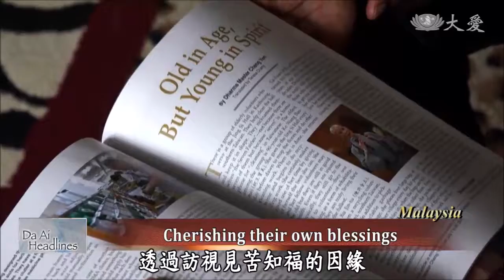20190929【Charity】Dedicated To Charity Work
Let's meet two Tzu Chi volunteers in Butterworth, Penang who have overcome many obstacles and proved that physical challenges cannot stop them from giving of themselves.